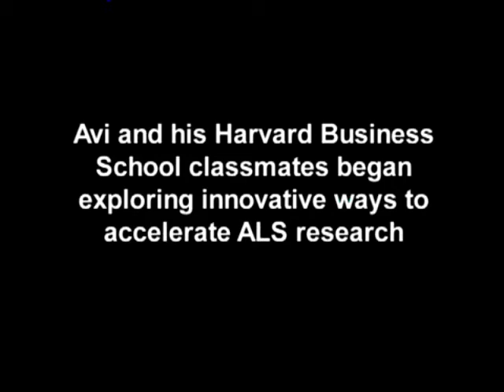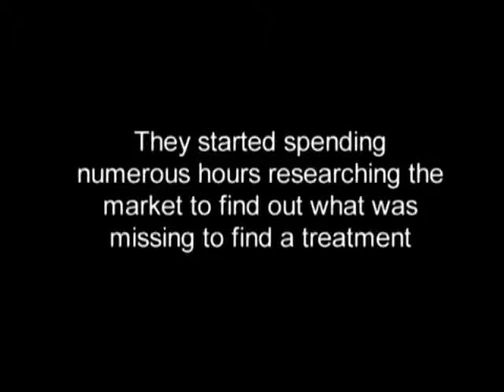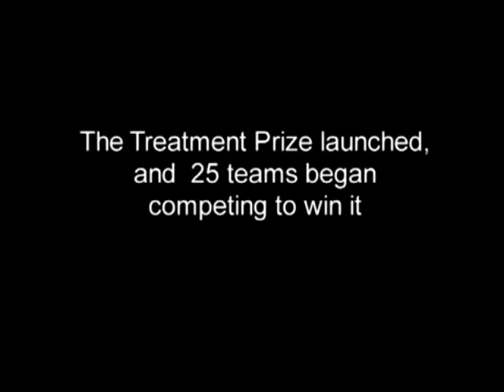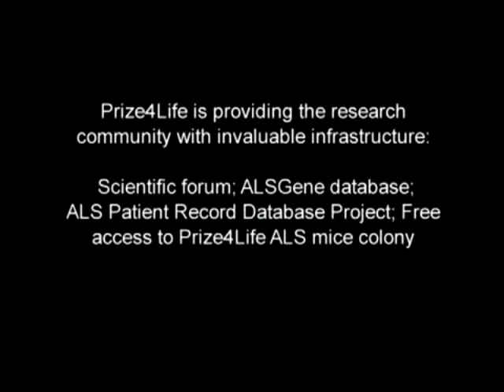Beating Time // TRAILER // JMT Films Distribution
Synopsis: The minute Avi Kremer, 29, finds out that he has only four years to live, he decides to do the impossible and find cure for ALS, the incurable Amyotrophic lateral sclerosis (the Lou Gehrig's disease) he has contracted. Avi, an M.B.A. student at Harvard Business School, musters all his business knowhow and sets out on a search for funds, investors and researchers who will join him in his race. He's joined in his struggle by two other patients, and he believes that he won't die of ALS and that there's a reason why he of all people contracted the disease.
Festivals:
* Winner: Audience Award for Best Documentary Film: Boston Jewish Film Festival - USA 2011
* EIDF: EBS International Documentary Film Festival - Korea 2010
* Thessaloniki Documentary Film Festival - Greece 2011
_ Beating Time Director Odette Orr won the award at Boston for her first effort as a feature documentary director. The film tells the story of Avi Kremer, an Israeli and Harvard Business School graduate, who learns he has ALS. Beating Time follows his personal fight against ALS and his efforts supporting research. _
"What a wonderful surprise," Orr said of the award. "Thank you very much. This kind of response is what a filmmaker waits for at the end of the day. You know making this film was not easy. I was following Avi Kremer's battle against ALS for five years, a battle which has had enormous impact on science and the research of ALS."_CONTACT: JMT Films Distribution_Michael _